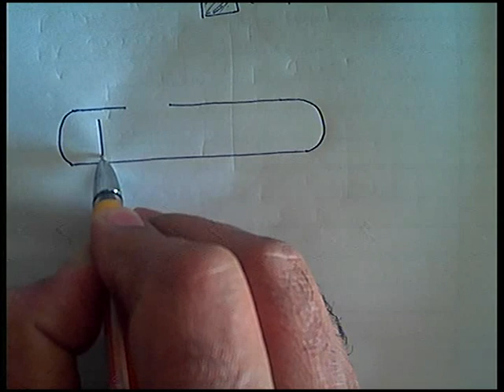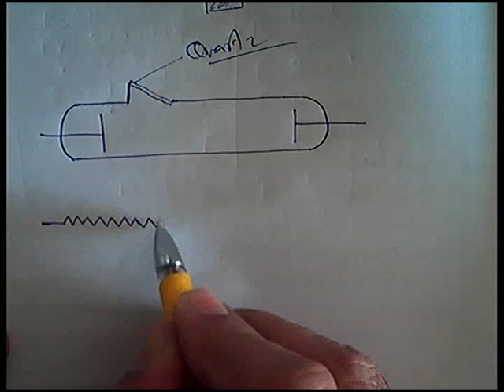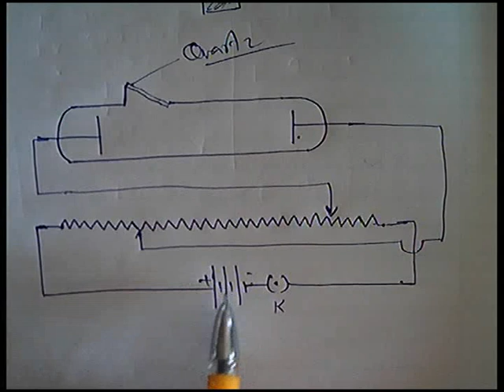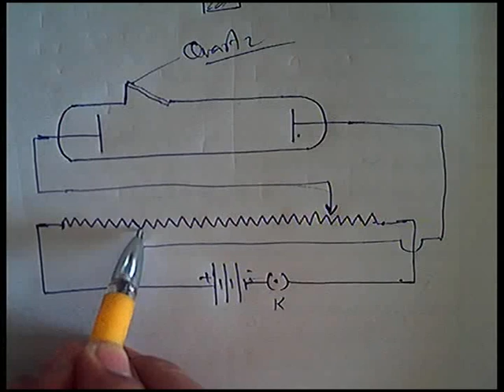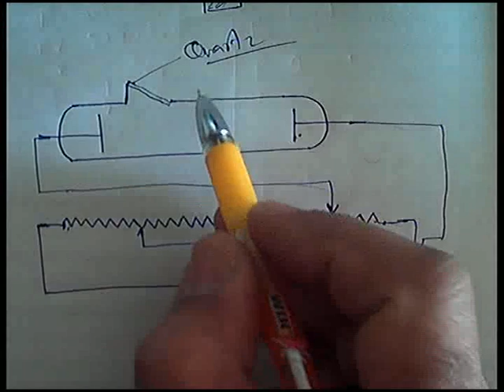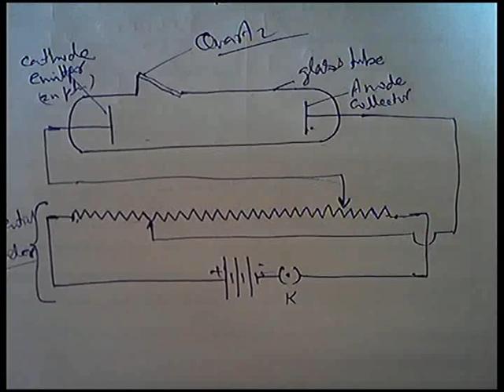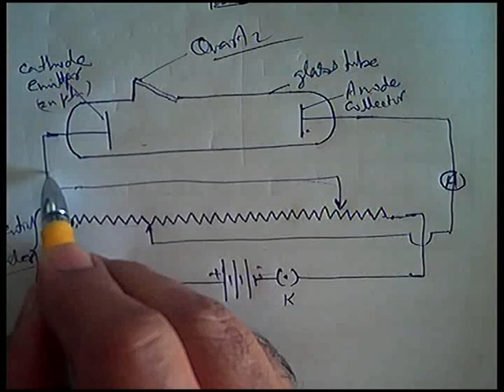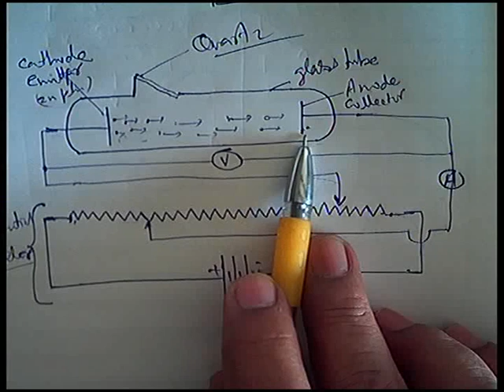Hertz Experiment on Photo Electric effect an Introduction